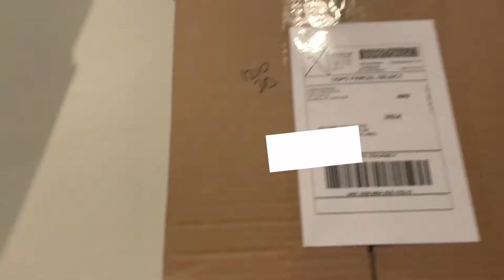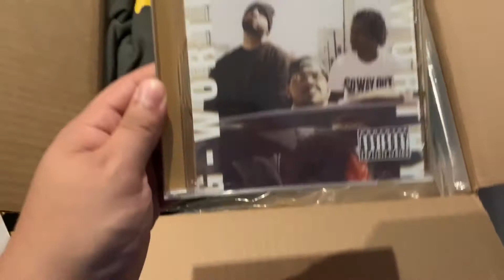FOOL"S GOLD MYSTERY BOX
Hello everyone!

Here is my new $30 Mystery Box opening from Fools Gold Records. Learn fun facts and see what you might get if you purchase this product from there shop.